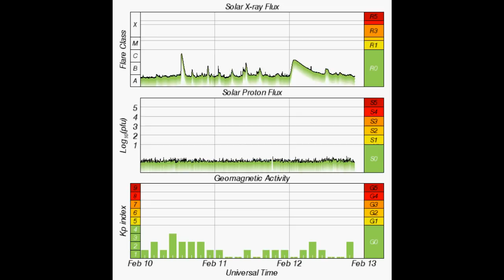GSM- Earth Facing CME !!